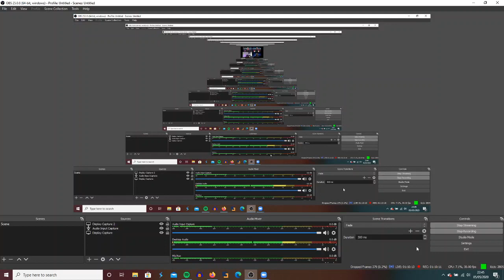FOREVER SYNTH MEETS... BUNNY X !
Joe Ward and Rob Dyson invite 'Abbi Ferguson' and 'Mary Hanley' of italo-disco/synthpop duo 'Bunny X' in to the safety of their synthwave cubby hole whilst the world outside goes to sh*t...

Talk of Queen, The Goonies, Live shows in New York, the accidental invention of vaporwave and the italo-disco life are all discussed among many more awesome topics...

With: Abby Ferguson and Mary Hanley